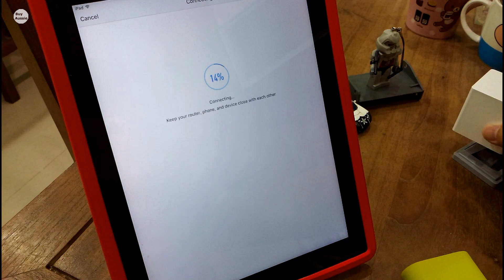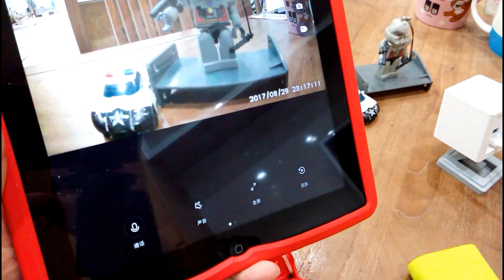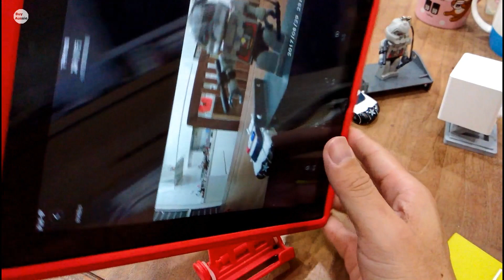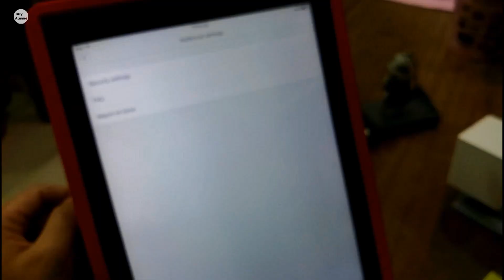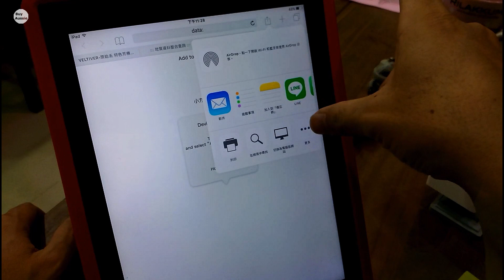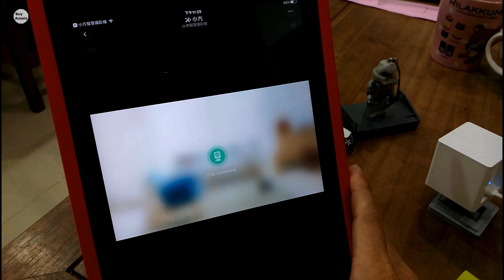如何打開小方攝影機的夜視功能 [1080P HD] [宅爸詹姆士]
如果你的小方攝影機沒辦法夜視,可能是夜視功能沒有打開,可以去米家APP的選項裡打開喔.